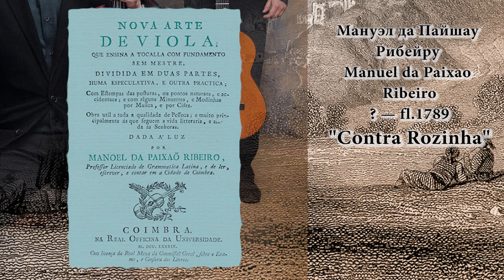Duo Cruzamento / Concert 19.10.2022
Дуэт "Cruzamento".
Концерт "Музыкальное путешествие по странам Иберии".
Санкт-Петербургский государственный университет. Атриум.
Яков Марр - скрипка, Владимир Гладких - гитара.
Yakov Marr - violin, Vladimir Gladkikh - guitar.